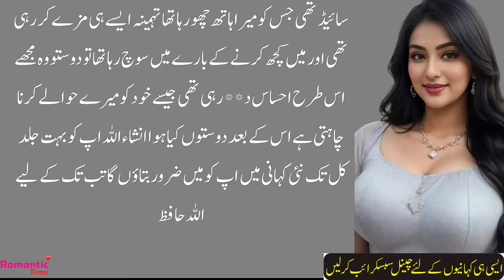An Emotional Heart Touching Story | Moral Story | Sachi Kahaniyan | Urdu/Hindi Story #10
sachi kahaniyan
urdu moral story
hindi story
moral story in urdu
urdu story
hindi kahaniyan
kahaniyan
sachi kahani
best urdu moral story
motivational kahaniyan
moral stories in urdu
emotional stories
very emotional heart touching story
hindi kahaniyan
motivational story
story in urdu
motivational story
moral story
moral stories
story
True story
emotional story

Romantic Time